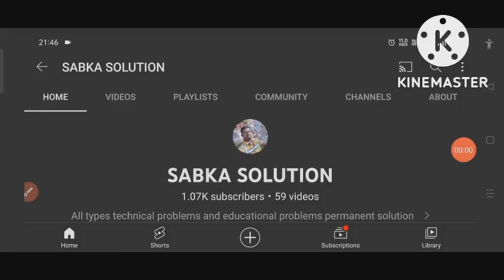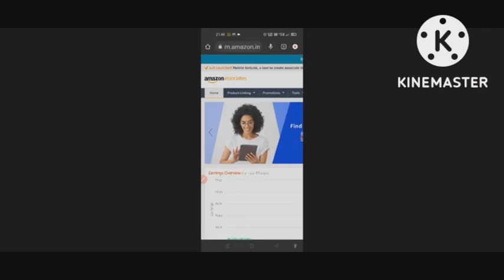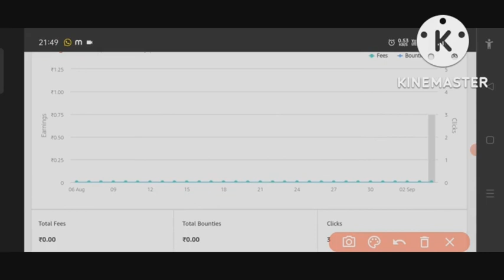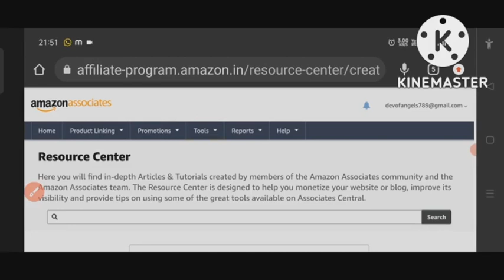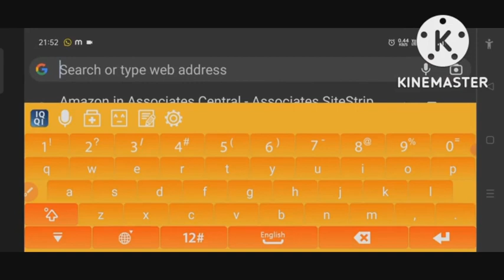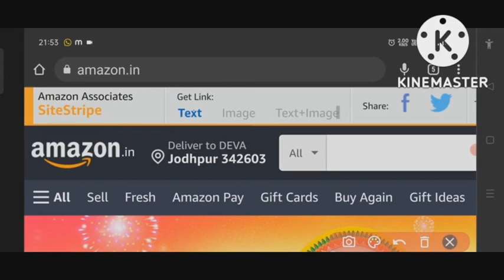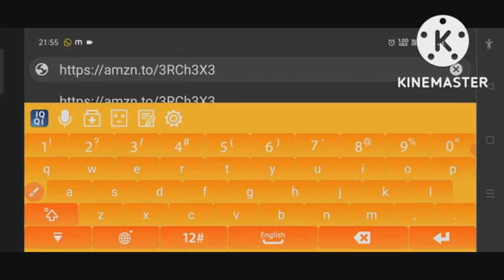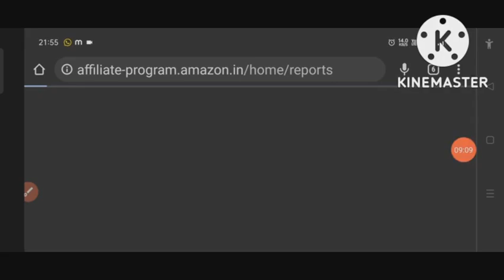HOW TO CREATE AMAZON AFFILIATION LINK 2022| Amazon associate Link kaise banaye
Amazon affiliate link kaise banayr,Amazon affiliate link kaise generate karen,amazon affiliate link
banaye,
amazon affliate link kaise
generate kare,
amazon affiliate link open
in app,
amazon affiliate link kaise
share kare,
amazon affiliate link,
amazon affiliate link kaha
share kare,
nikale,
amazon affiliate link ko
promote kaise kare,
amazon affiliate link not
showing,
amazon afiliate link kaise
banaen,